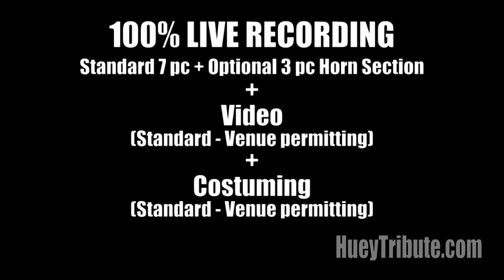Best Huey Lewis & The News Tribute Band in the World!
We are America's #1 tribute to Huey Lewis & The News.
Filmed live on 11/5/23 at the legendary Franklin Theatre in Franklin TN.
Find us at: HueyTribute.com